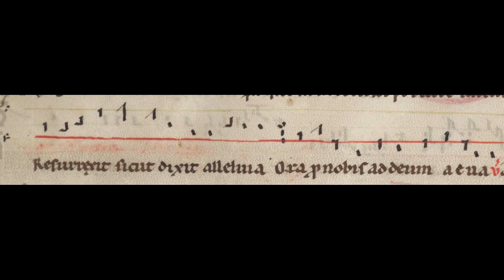Regina celi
Antiphonaire de Saint Pierre, xij siècle